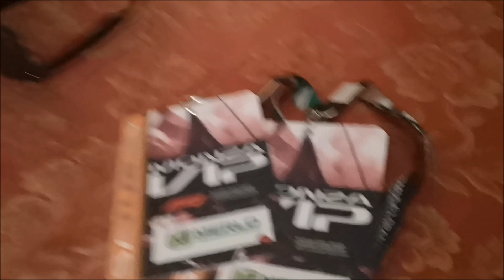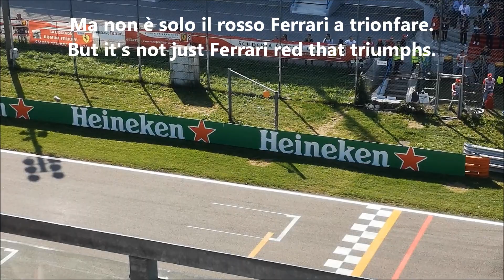Il MAGICO weekend di Monza Parte1-Sabato / The MAGIC weekend in Monza Part1-Saturday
Rivivi il MAGICO sabato del GP di Formula1 di Monza con le qualifiche ed altre fantastiche attrazioni, compresa la magia del mago MAGMA.
Rimanete sincronizzati perchè a breve uscirà il video dedicato alla domenica!

Relive the MAGIC Saturday of the Formula 1 GP in Monza with qualifications and other fantastic attractions, including the magic of the magician MAGMA.
Stay synchronized because the video dedicated to Sunday will be released soon!